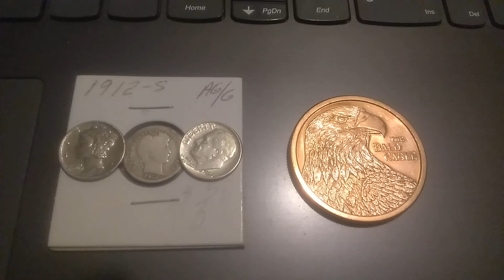New add for the GAW...read description please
Prize added:  1912 Barber
                        1943 Merc
                        1957 Rosevelt
                        1 oz Bald Eagle Copper

Rules:
1) MUST BE IN THE UNITED STATES TO WIN OR HAVE A USA ADDRESS THAT CAN BE SENT TO
SORRY BUT WITH THE WAY THEY HAVE EVERYONE LOCKED OFF, I WILL HAVE TO KEEP IT TO THE USA
3)DO NOT HAVE TO BE SUBBED OR LIKE THIS VIDEO BUT IF YOU WIN HOW WILL YOU KNOW IF YOU'RE NOT SUBBED
5) I WILL PAY SHIPPING, THERE IS NO COST TO YOU

GAW will run from 3/3 - 3/10
Drawing will be held on 3/11
Winner will be picked old fashioned way, by hand from a jar with names in them
This will go over to Odysee so it will be on two platforms so if you want you can go there and leave another comment and get an extra entry please do

much luv to all of you
Have a blessed day
Praise SPIRIT
and know
Yahusha is our King and Savior

If you like my work and want to tip me